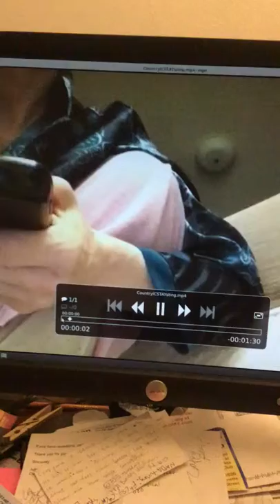Duet/Medley (cover) of ‘If I Ever Lose My Faith’ and ‘I Can’t Stop Thinking About You’!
This is my version of a country-style duet/medley of:
‘If I Ever Lose My Faith’ and ‘I Can’t Stop Thinking About You’
Just layering for fun, no goals, no ambition, nothing too dorky. Country is hard to do without feeling dorky. Dorky is why I can’t run too many takes of the same song or neighbors or anyone listening might call the police, because it already sounds like a third tune by The Beach Boys. ‘Good vibrations’.